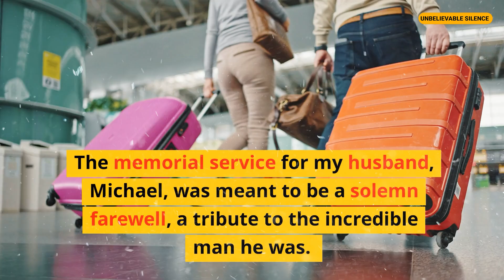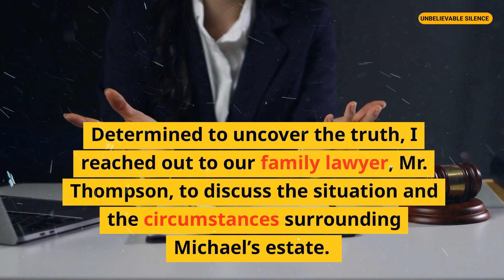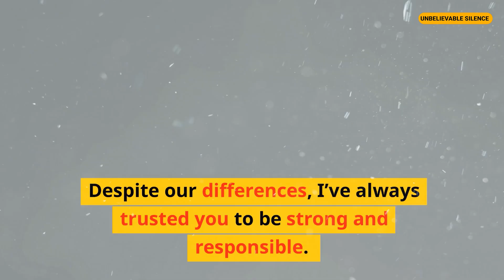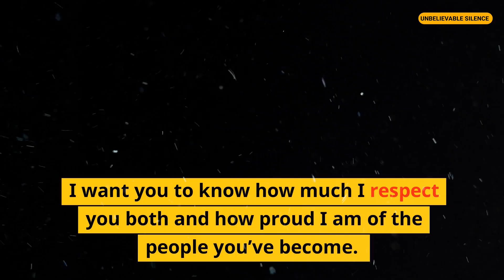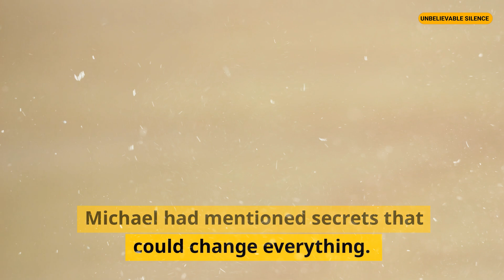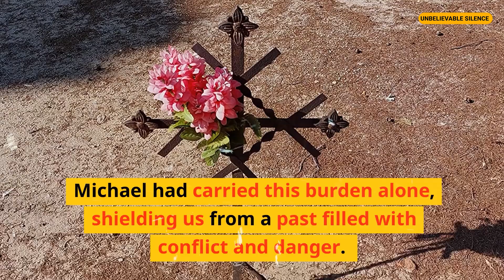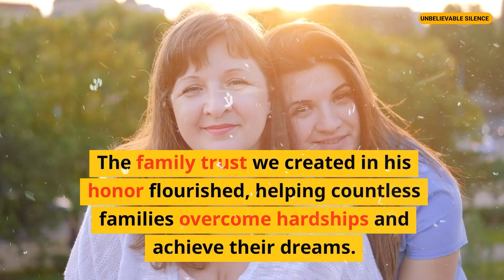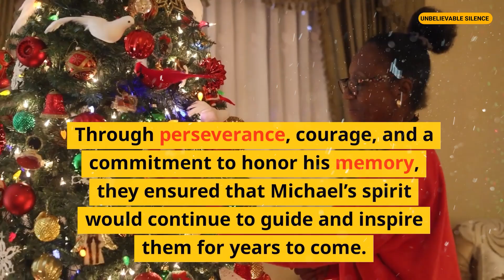My In-Laws Threatened Legal Action Over My Husband’s Estate During His Memorial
My In-Laws Threatened Legal Action Over My Husband’s Estate During His Memorial redditstories .The memorial service for my husband, Michael, was meant to be a solemn farewell, a tribute to the incredible man he was. As the minister’s words echoed through the chapel, a tense whisper spread through the crowd. I looked up to see my mother-in-law, Joan, standing up, her face flushed with anger. “This isn’t over,” she said loudly, her voice trembling with fury. “We will take legal action to get what is rightfully ours.” Shocked gasps filled the room as I stood frozen, my heart pounding. How could she bring this up now? And what dark secrets were hidden in Michael’s estate?
The day Michael died was the hardest day of my life. He had been my rock, my partner, and my best friend. His sudden death from a heart attack left a gaping hole in my heart, and his memorial service was supposed to be a time for us to come together and remember the incredible man he had been.